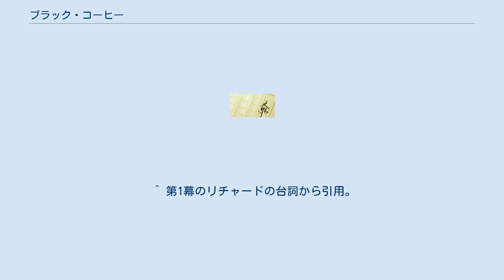ブラック・コーヒー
エルキュール・ポアロ
アガサ・クリスティの戯曲
『ブラック・コーヒー』（原題: Black Coffee）は、イギリスの小説家アガサ・クリスティの戯曲。
エルキュール・ポアロものの推理劇である。
1930年にかつてロンドン北西部にあったスイス・コテージのエンバシー・シアターで初演、翌年同市内ウエスト・エンドのセント・マーチンズ・シアターにて公演。
クリスティ作品の戯曲化は1928年に『アクロイド殺し』を原作とした『アリバイ』があるが、クリスティ自身が執筆した戯曲としてはこれが初作品である。
1997年にチャールズ・オズボーンによって小説化された。
日本語版としては2008年現在、早川書房から戯曲版と小説版の両方が出版されている。
 科学者のクロード・エイモリー卿は、家族を前にして、探偵のエルキュール・ポアロを家に呼んだと言った。
彼は、研究していた新しい原子爆発の方程式が盗まれたと言い、部屋を真っ暗にしておく間に、方程式が入った封筒を返すように勧めた。
その後、電気がつき、封筒が机に置かれていたが、クロードは死んでおり、封筒はからだった。
 クロード・エイモリー卿邸の読書室を舞台とする3幕構成。
なお、エイモリー邸はロンドンから約25マイル離れたアボット・クレーヴにある。
 日本語翻訳版のみ記載する。
 ^ a b c クリスティの他の作品にも多く登場するキャラクターである。
 ^ 第1幕のリチャードの台詞から引用。